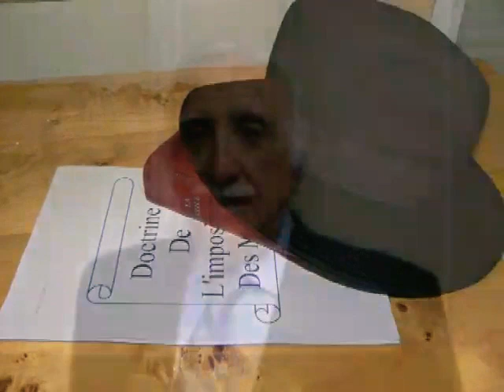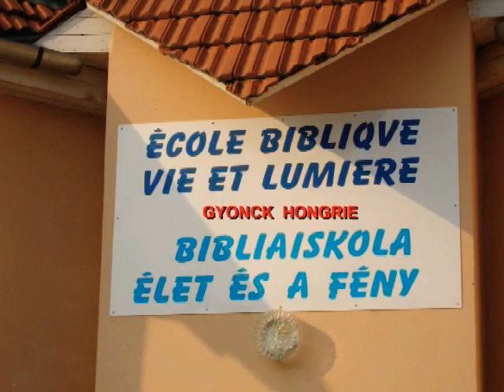vie et lumière théom Denis dit payon